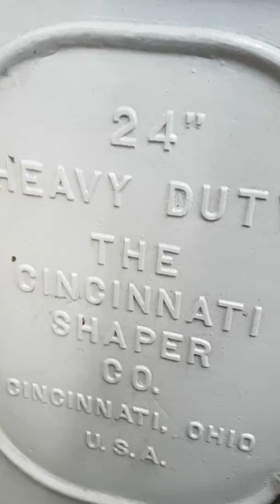CEPILLO DE CODO CINCINNATI MECANICO 24" EXCELENTE!!!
CEPILLO DE CODO
AMERICANO
MARCA CINCINNATI
CAPACIDAD: 24”
MECÁNICO
AUTOMÁTICOS
AVANCES RÁPIDOS